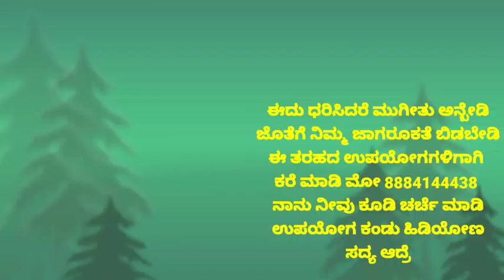ಅವಶದ ಸ್ಪ್ರೇ ಮಾಡುವಾಗ ಕಣ್ಣಿನ ಆರೋಗ್ಯ ಹೇಗೆ ಕಾಪಡಕೊಬೇಕು ಮತ್ತು ನಮ್ಮ ಆರೋಗ್ಯ ಕಾಪಡಕೊಬೇಕು ಒಂದು ಚಿಕ್ಕ ಸಂದೇಶ